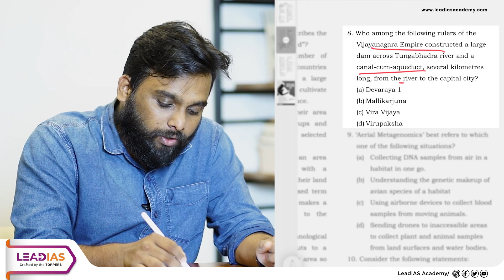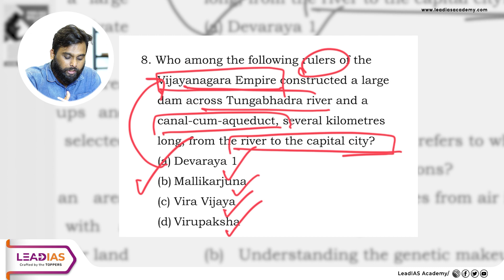Lead IAS Prelims Killer 5.0 | Solving UPSC 2023 Prelims | Series 03 | Course Captain Sarath S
Here, Prelims Killer 5.0 Course Captain, Mr. Sarath S, is solving a question from UPSC Prelims 2023, one of the toughest examination, so far. He is employing the same technique of Systematic Knowledge-based Logic, that Lead IAS has been using for the last four years.

Prelims Killer Test Series Course has reshaped the very idea of a test series by introducing several innovative and applied learning practices. Such a training empowers students to choose the right thinking process so that solving more questions with less knowledge becomes handy. Lead IAS' own invention of Systematic Knowledge based Logic Training has been endorsed by toppers as it has made the difficult question papers more doable, and helped them score at least 15-20 marks more.

Also, Prelims Killer 5.0 has been improvised, to cater to the changing demands of Prelims question pattern, with initiatives such as Foundation Classes for Core Concepts, Mentor-driven test discussions and Worksheet model Answer Keys.

In short, our Prelims Killer gives you complete learning ecosystem for Prelims - not just  question papers! You just have to take the pledge of attending all our initiatives without fail. Trusting the process alone matters!
Prelims Killer 5.0 encompasses:

⭐︎ 32 Tests including 8 CSAT Tests
⭐︎ Master's Briefing
⭐︎ Foundation Classes for Core Concepts
⭐︎ Round Table Discussions
⭐︎ Mentorship Support
⭐︎ Personalised Test Discussion by Mentors
⭐︎ UPSC Classics
⭐︎ Revision Classes on Priority Areas
⭐︎ Worksheet Model Answer key